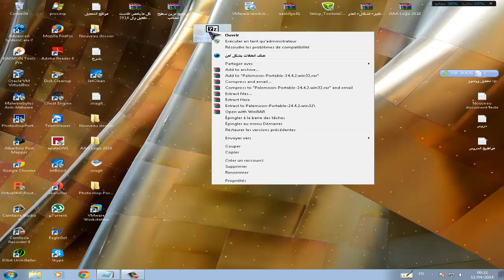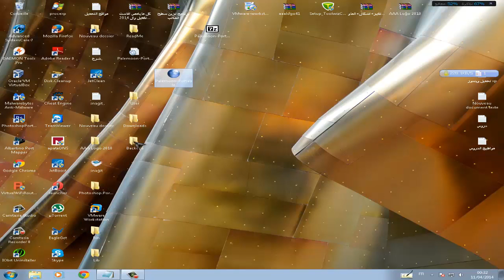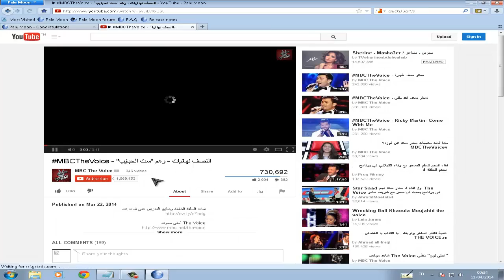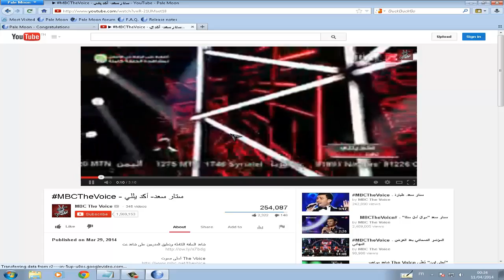تحميل افضل متيفح Pale Moon Portable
ان شاءئالله يكون عجبكم الشرح
السلام عليكم ورحمه الله وبركاته
رابط التحميل
Pale Moon Portable